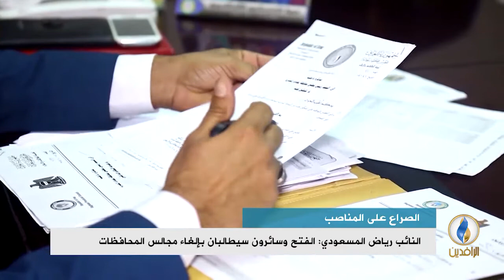تقرير إخباري.. المناصب التي تدار بالوكالة تتسبب بهدر 350 مليار دولار وفقًا لمصادر برلمانية